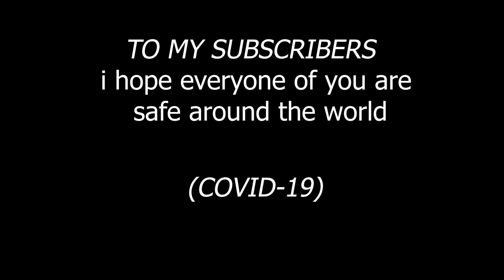(Rare) 737 Arrivals @ St. Kitts Robert L. Bradshaw Int'l Airport !!!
These 737 arrivals were a one time spotting for me ! Enjoy.
I hope all is well with my fans around the world during this
dire time.

St. Kitts Robert L. Bradshaw Int'l Airport  SKB/TKPK